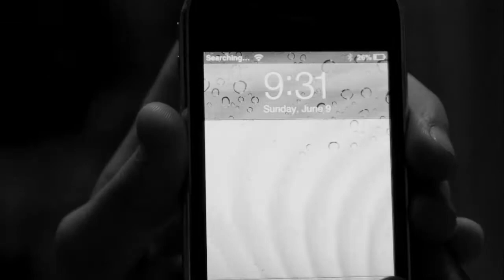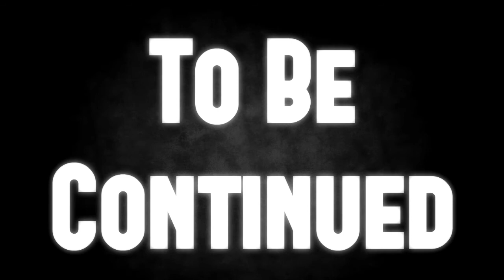On Murder's Bosom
Two detectives find themselves facing their most challenging case of their careers.